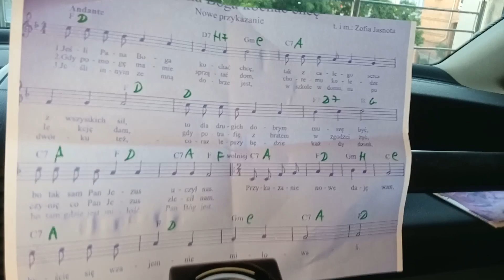Jeśli Pana Boga kochać chcę - Słowa i muz .ZOFIA JASNOTA - Śpiew STAŃiSŁAW WIERZCHOWSKI